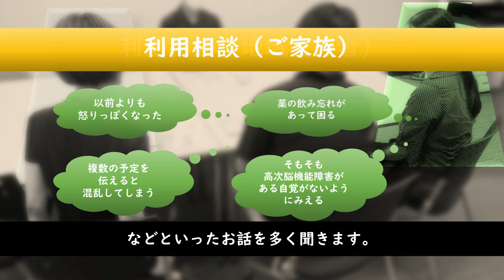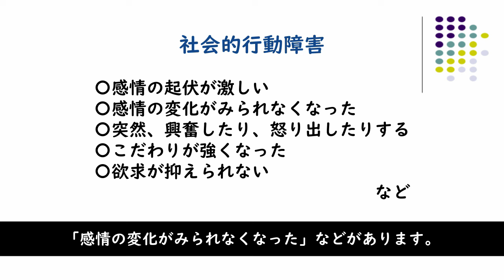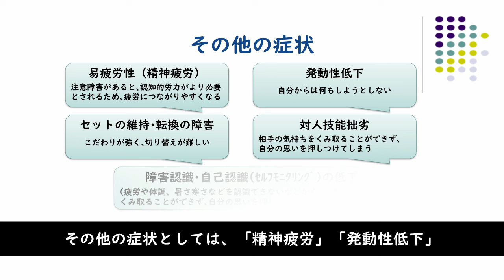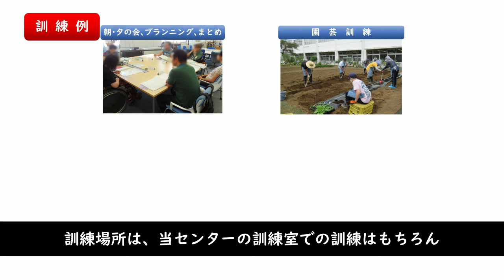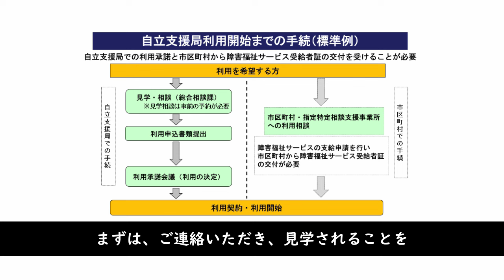高次脳機能障害のある方の利用相談～自立訓練（生活訓練）～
高次脳機能障害のある方の利用相談について紹介した動画です。